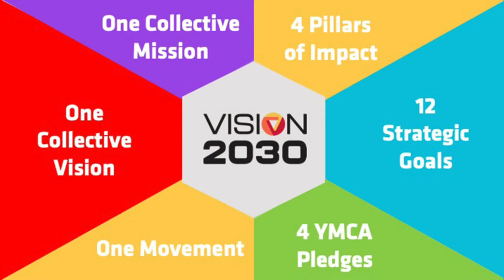Soheila Hayek, World YMCA President addresses the global YMCA Movement - 31/08/22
"The best of times, the worst of times." Soheila sets out challenges and responses. "We're on our way, I am very excited."

Read about Soheila Hayek's visit: @sident-soheila-hayek-visits-world-ymca-geneva/
Discover YMCA World Council: @rld-council/
Watch other highlights: @